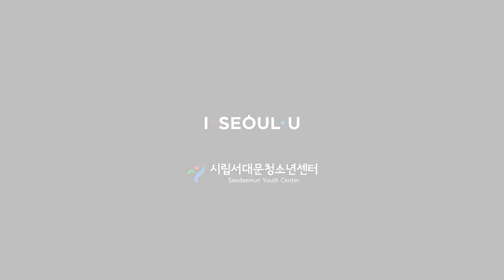서울더뮤즈 오케스트라 스케치 영상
서울더뮤즈 오케스트라 스케치 영상입니다.